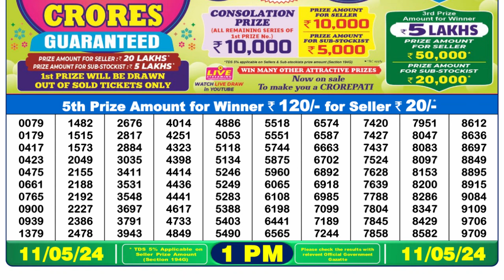🔴 Lottery Sambad Live 01:00pm 11/05/24 Morning Nagaland State Dear Lottery Result Pdf Download